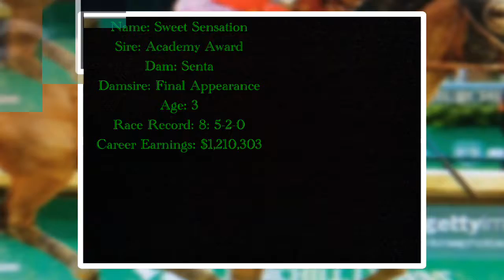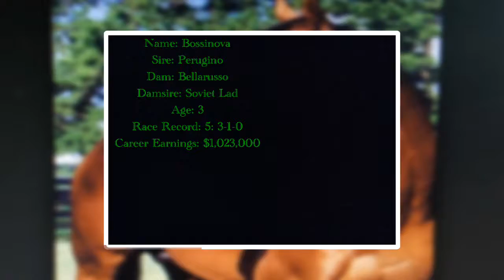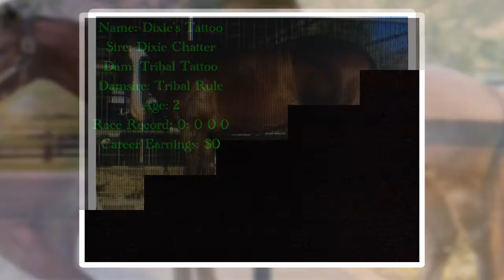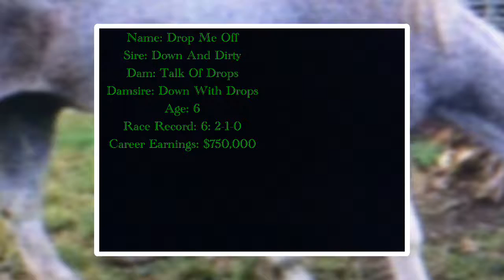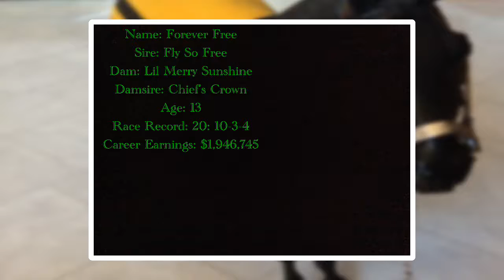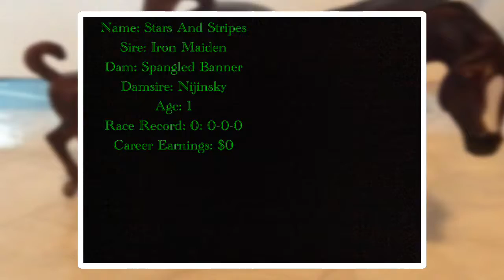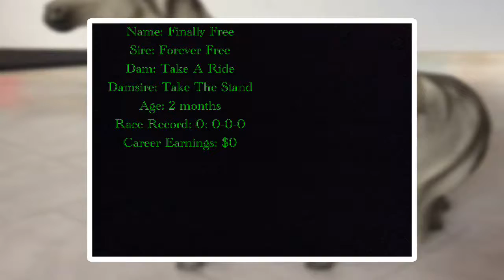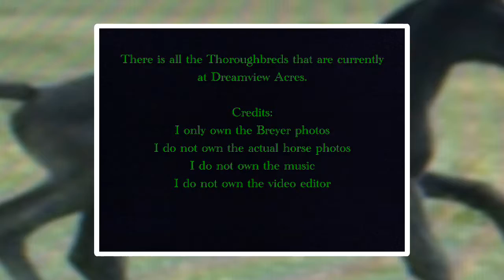Meet The Thoroughbreds of Dreamview Acres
This was just for fun as the horses are not actually real.